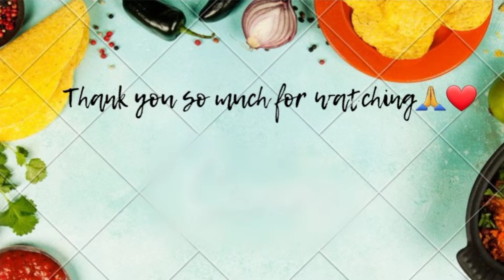2 minute Snacks Recipe || Lazy Winter Snacks || by Just A Foodiee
2 minute Snacks Recipe || Lazy Winter Snacks || by Just A Foodiee ||

INGREDIENTS

1. Bread Slices 🍞 - 3
2. Butter - 1 tbsp
3. Grated Garlic - 1/2 tsp